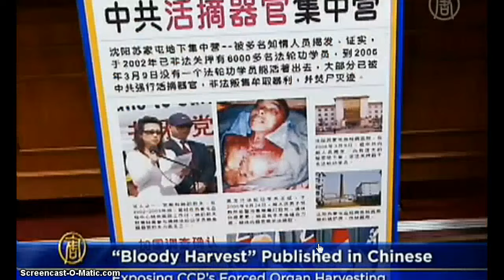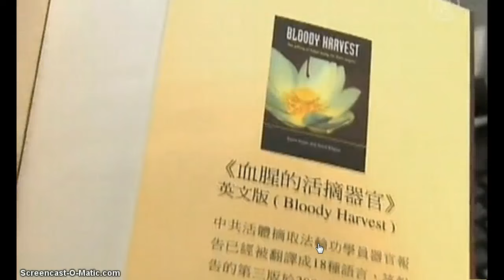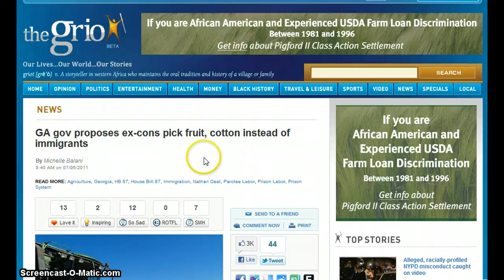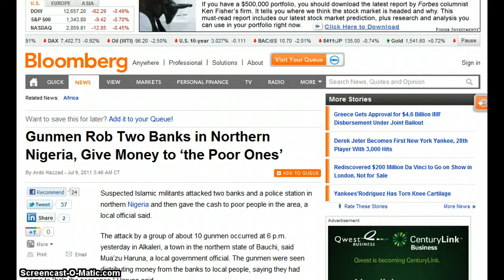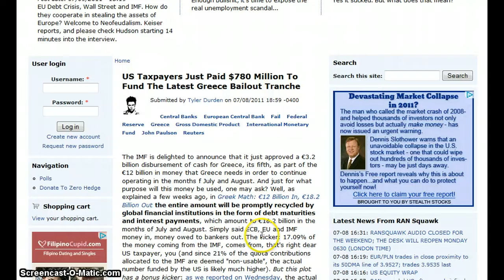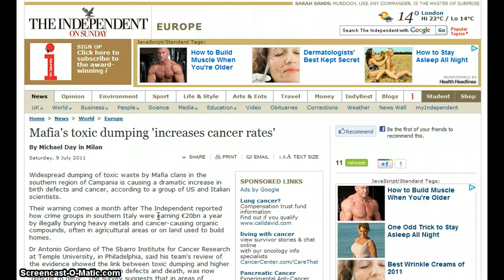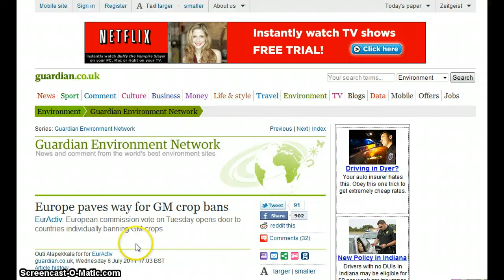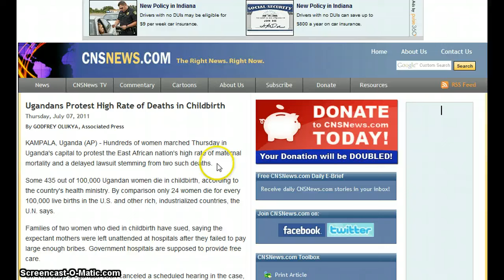GGN- News Bulletin :: July 9, 2011 Part 2/3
"Bloody Harvest" Book Tour Exposes Forced Organ Harvesting in China

Racine County inmates to do jobs previously done by unionized employees

GA gov proposes ex-cons pick fruit, cotton instead of immigrants

Driver handed a £110 parking fine - while he was stuck in a traffic jam

War veteran's victory over Flybe after they charged him excess for his flag

Gunmen Rob Two Banks in Northern Nigeria, Give Money to 'the Poor Ones'

World needs $1.9tn a year for green technology: UN

US Taxpayers Just Paid $780 Million To Fund The Latest Greece Bailout Tranche

U.S. funding for future promises lags by trillions

White House Adviser Austan Goolsbee: 'This Is Not A Double Dip'

S Arabia bribed Germany for tank deal?

Boiling frog alert: Congress wants automatic wage deductions to pay down the debt

UK faces more harsh winters in solar activity dip

British government squanders millions conducting secret GM potato trials

Monsanto's Roundup linked to deadly diseases and birth defects, most people have no idea

U.S. obesity epidemic continues unabated: report

Prescription Drugs Cause More Overdoses in U.S. Than Heroin and Cocaine

China to set up food and drug complaint centers

Too little salt intake during pregnancy inhibits proper kidney development in offspring, study finds

It's not all white: The cocktail of up to 20 chemicals in a glass of milk